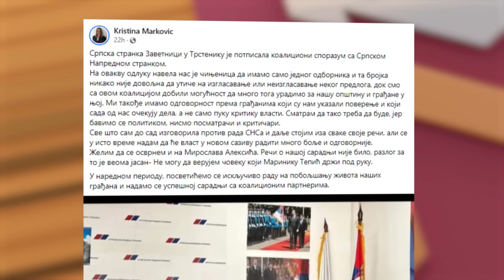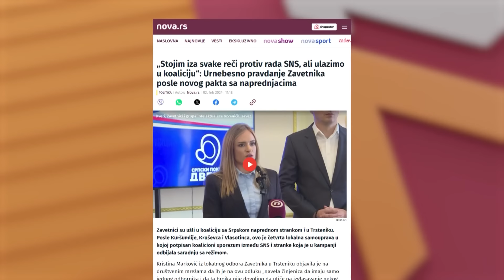Zavetnici na lokalu sa SNS - šta je sledeće?